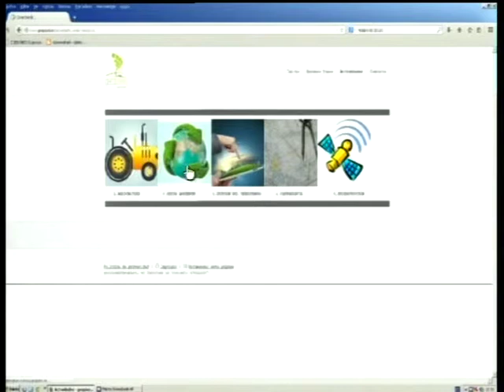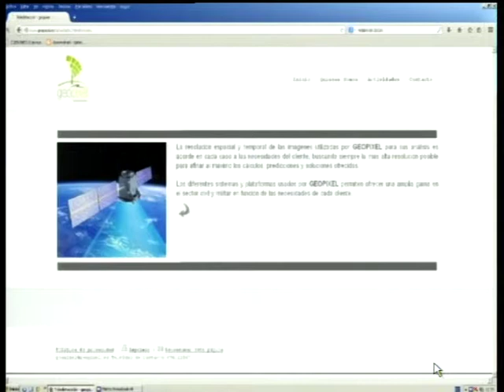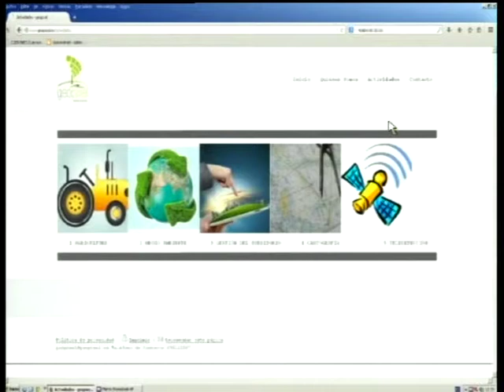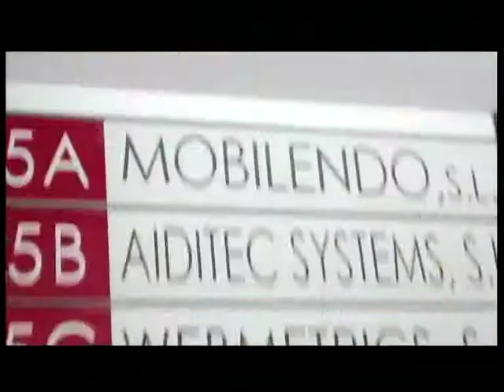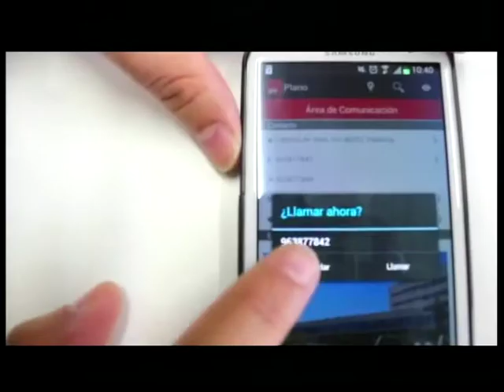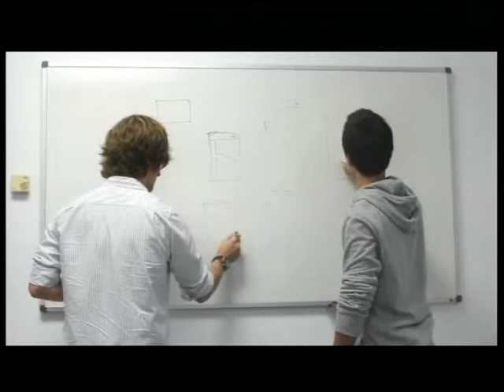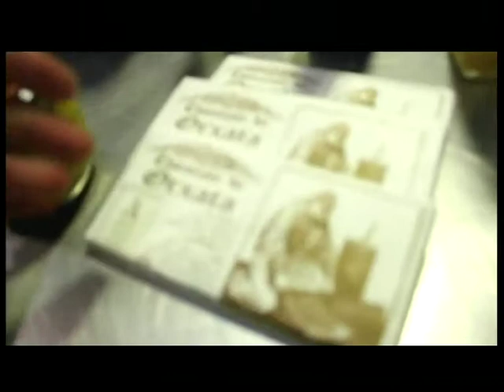Geopixel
GEOPIXEL combina sistemas de observación, monitorización y toma de decisiones con el objetivo de mejorar la gestión del territorio.